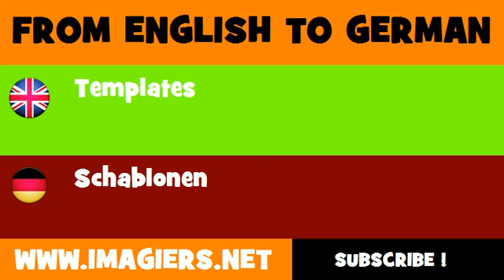FROM ENGLISH TO GERMAN = Templates